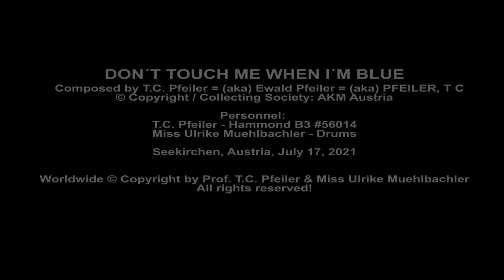DON´T TOUCH ME WHEN I´M BLUE, composed by T.C. Pfeiler™® Hammond B3 Copyr © Soc.: AKM Jazz-organ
DON´T TOUCH ME WHEN I´M BLUE
Composer: Ewald Pfeiler, aka (=) T.C. Pfeiler, aka (=) PFEILER, T C
Lyricist: instrumental
© Copyright / Collecting Society: AKM Austria

Seekirchen, Austria, July 16, 2021

Audio & video by Ulrike Muehlbachler

Released on Youtube: July 17, 2021